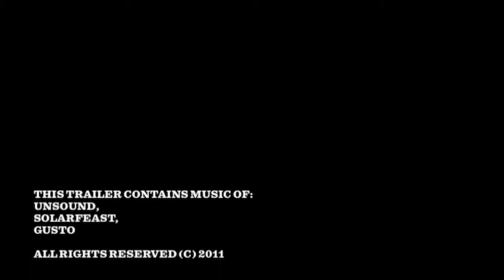Lo Sound Desert (Trailer 2012)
Lo Sound Desert
Lo Sound Desert is a documentary by Joerg Steineck about Californian desert rock. The film provides an intimate view on the scene's past and progress, narrated by some of the main protagonists.

LO SOUND DESERT explains the origin of a specific sub-genre of underground rock music and its spreading variations until today:
There's a whole bunch of interchangeable terms that try to catch this genre's attitude - call it Stoner or Desert Rock: "Pure heavy music with a shot of blues, made by three people bleeding through their instruments."